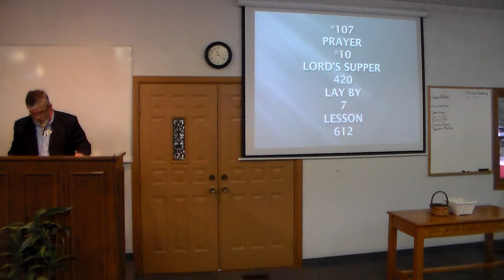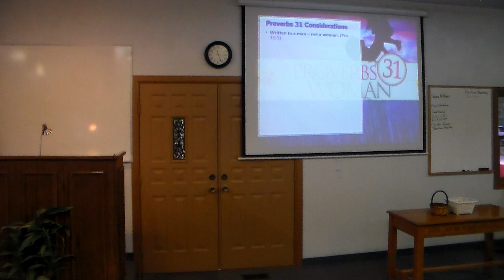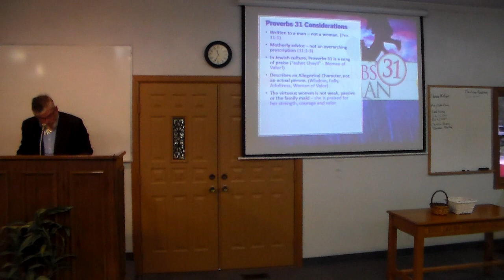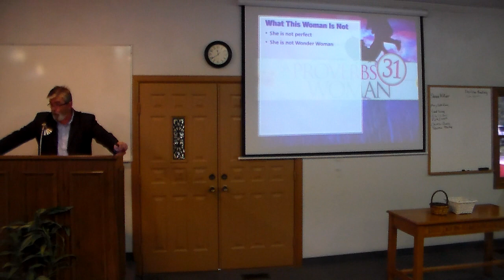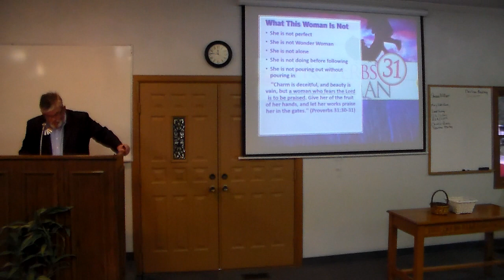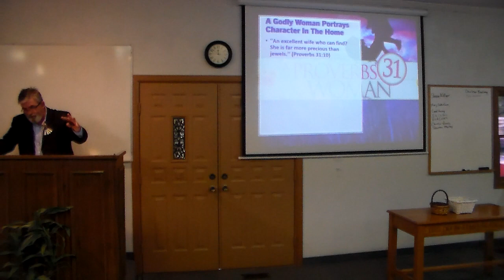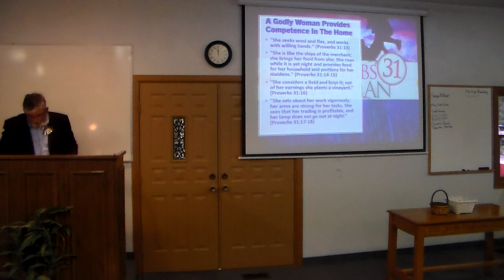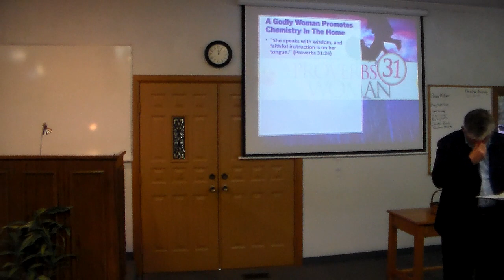A Proverbs 31 Woman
Sermon preached by David Thacker at the Road Creek church of Christ on 5/9/2021.   Sermon title: A Proverbs 31 Woman.   Contact the Road Creek church of Christ .